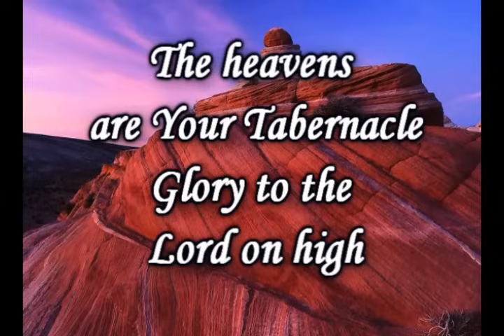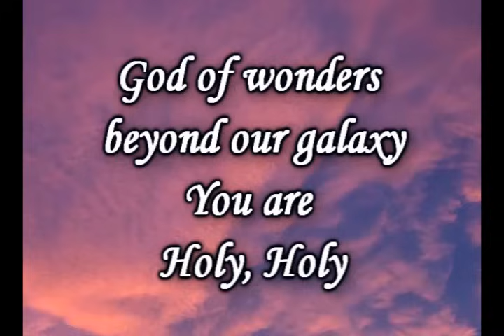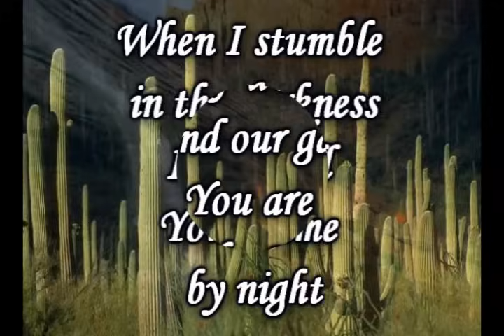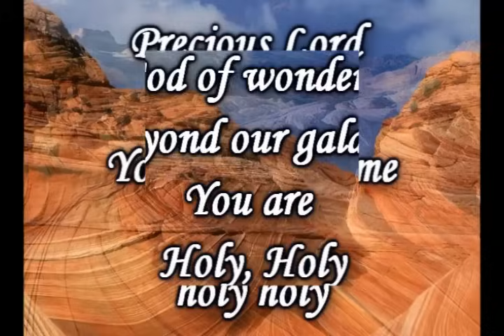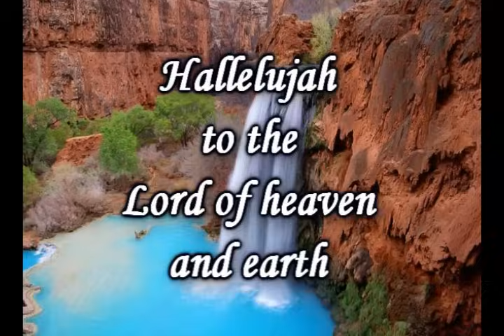God Of Wonders Third Day Worship Video w lyrics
And hope maketh not ashamed, because the love of God is shed  abroad in our hearts by the Holy Spirit who is given unto us. For when we were yet without strength, in due time Christ died for the ungodly. For scarcely for a righteous man will one die; yet perhaps for a good man some would even dare to die. But God commendeth His love toward us in that, while we were yet sinners, Christ died for us.                                                                                                -Romans 5:5- 8-